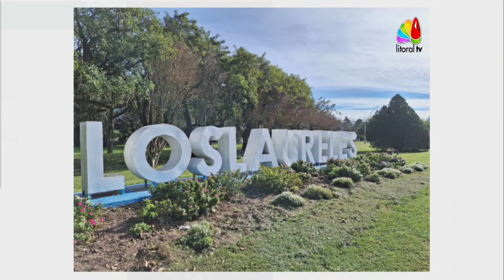Jose Zorzon Pte Comuna Los Laureles en la DMH